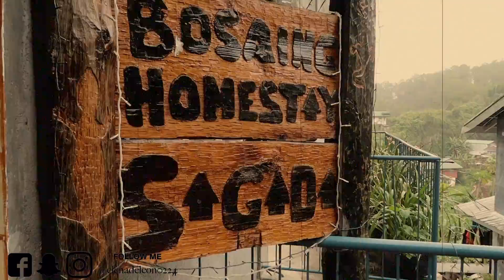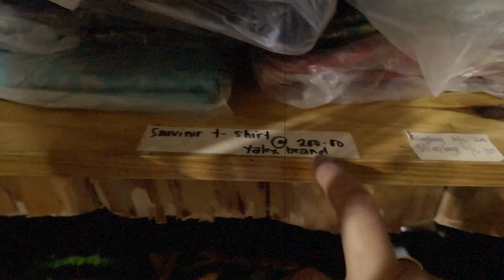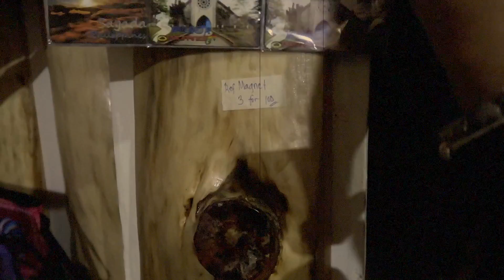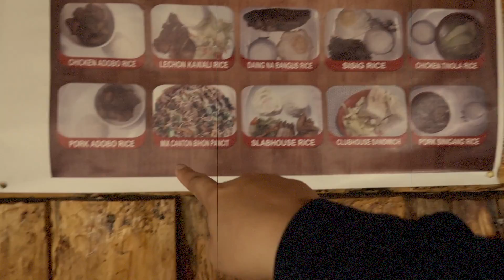SAGADA VLOG - BANAUE RICE TERRACES + SAGADA WEAVING | Elena De Leon ❤️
Hi loves! Here's a vlog of my SAGADA TRIP ! Hope you guys enjoy!!

COME SAY HELLO ON TWITTER – @elenadeleon0224

MUSIC

CAMERA I USED:
IPHONE 7
VIDEO EDITOR:
IMOVIE